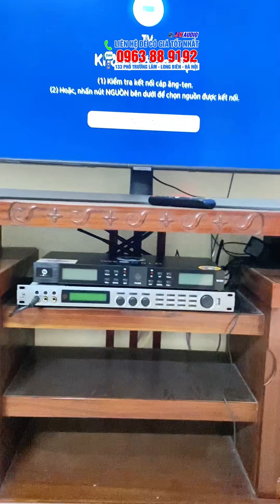Cả nhà vui như Tết khi có Dàn Karaoke Loa C12Pro trong nhà. hát hay bày đẹp ai cũng thích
Các bác, các anh/chị có nhu cầu thì cứ mạnh dạn nhắn tin, gọi điện hoặc để lại sđt cho ae JK chúng em chủ động liên hệ tư vấn nha!!!

𝐉𝐊 𝐀𝐔𝐃𝐈𝐎 - 𝐀̂𝐌 𝐓𝐇𝐀𝐍𝐇 𝐒𝐎̂́